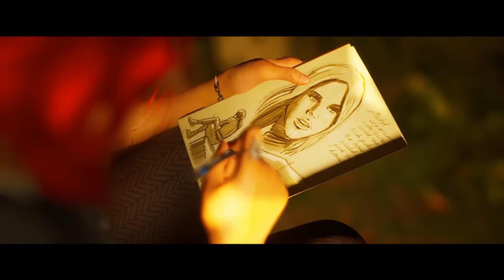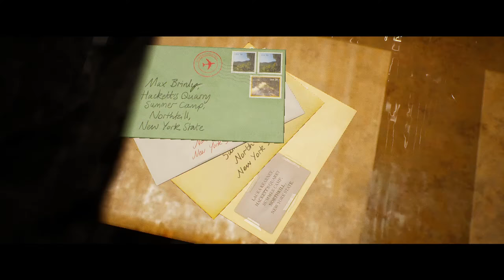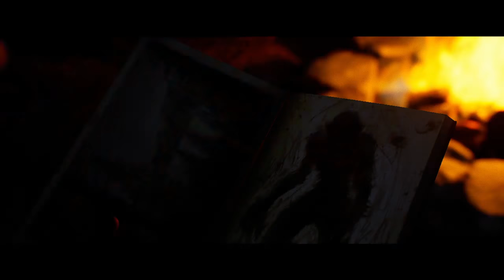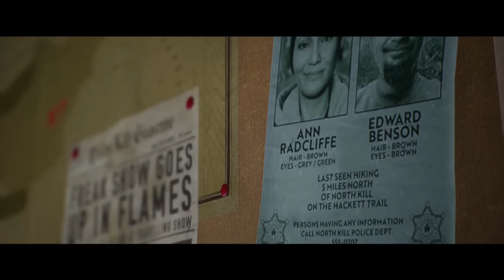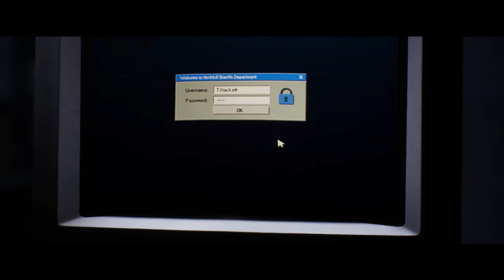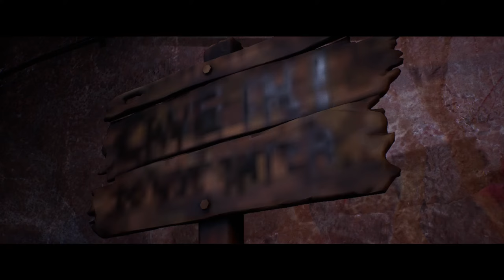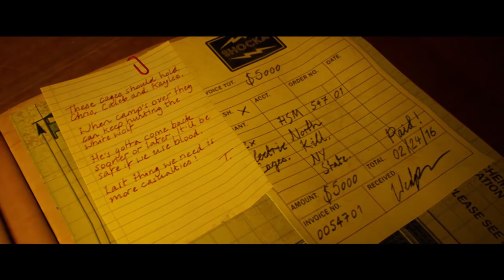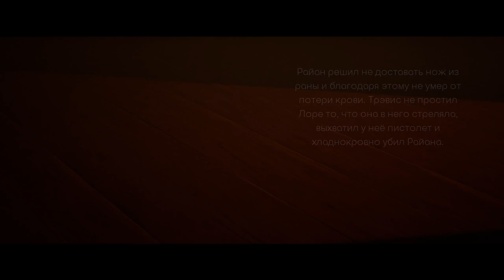The Quarry ► Игровое кино [все погибли]